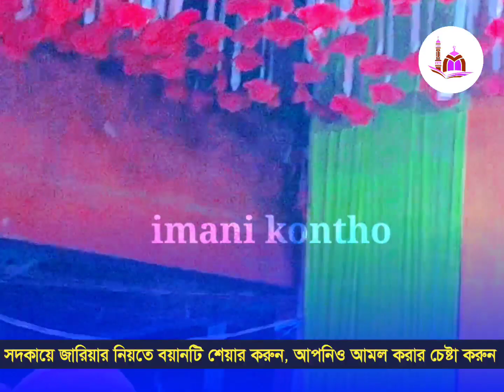পীর রুমুজ আলী শাহ এবং তোয়াকুল শাহের কেরামতি, ফুল ওয়াজ|| Maulana Gulzar Hussain Saheb